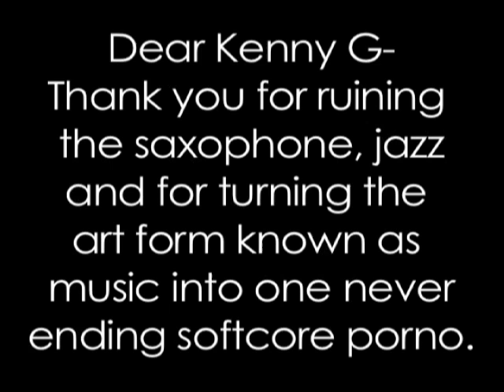LSJUMB Sax Smash - Ken G Tribute.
Picnic Day 2008. Beginnings. The LSJUMB Altoz pay tribute.